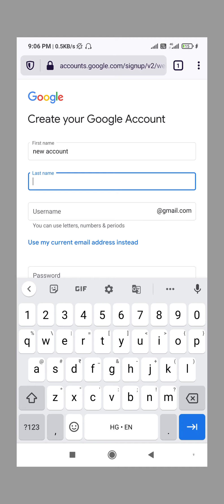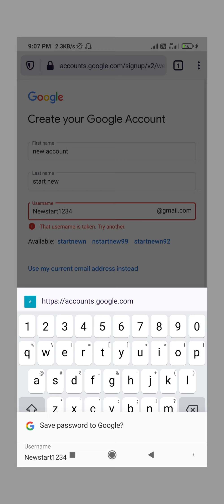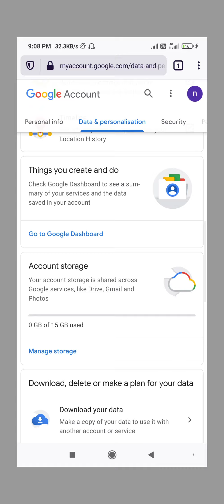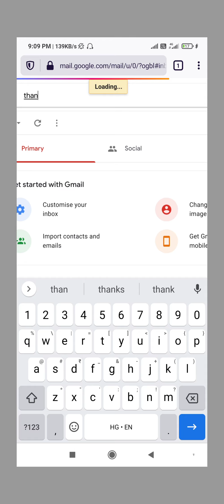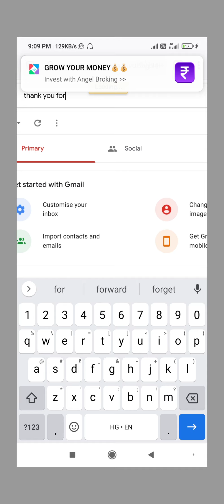GMAIL ACCOUNT KAISE BANAYE! गूगल आईडी कैसे बनाएं प्लेस्टोर आईडी कैसे बनाएं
Safetynet fix ! Banking services after root user magisk playstore device not certified

▶️ UPI ID:- abdul.aasim@ybl

         ᴛʜᴀɴᴋ ʏᴏᴜ

      ●▬▬▬▬▬▬▬▬▬ஜ۩۞۩ஜ▬▬▬▬▬▬▬▬▬●

Frp hard reset all videos

Root user video all videos

Unboxing video

Edu mail u.s.a. students mail

iCloud bypass unlock just

Pc and mobile support video

Linux video about carding and fraud how hacker fraud

                   ●▬▬▬▬▬▬▬▬▬ஜ۩۞۩ஜ▬▬▬▬▬▬▬▬▬●

create gmail account,how to
account,create gmail address

create google account link

open gmail account in mobile

MiUi 13 future